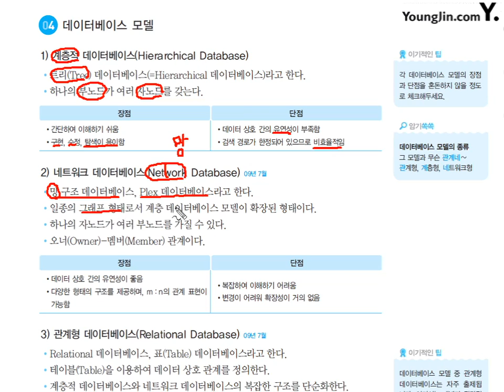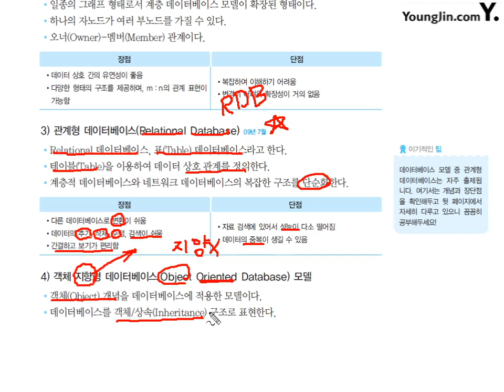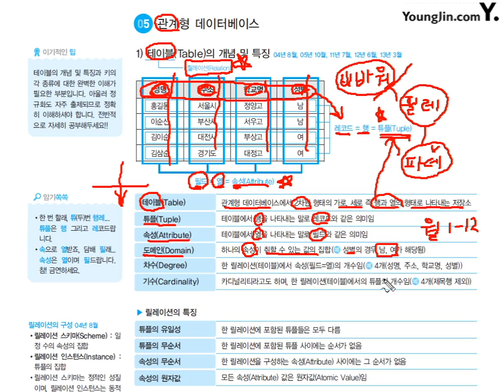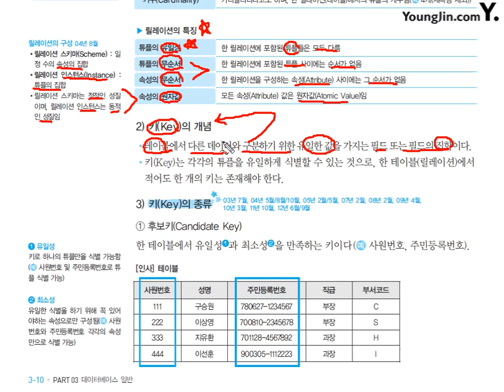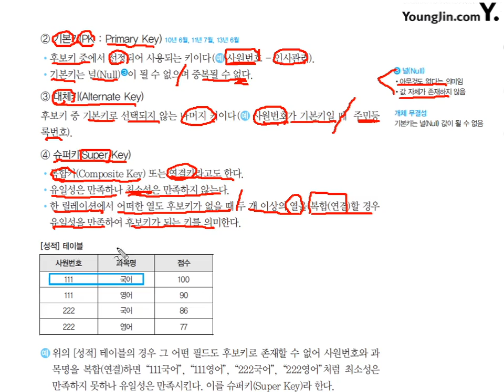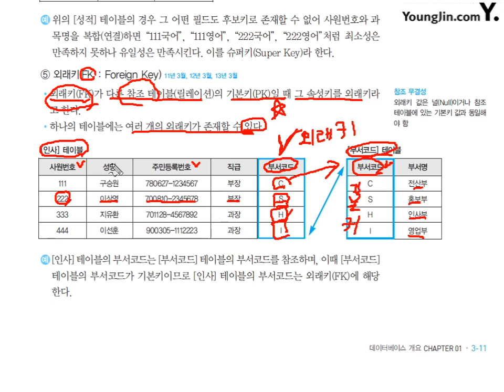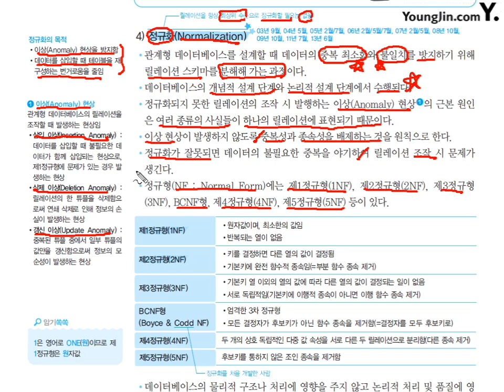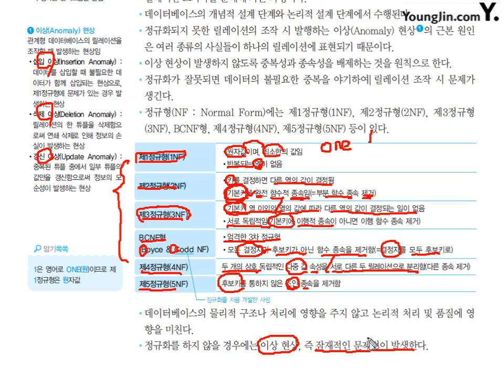02 [데이터베이스일반] 데이터베이스의 개념과 용어(2)